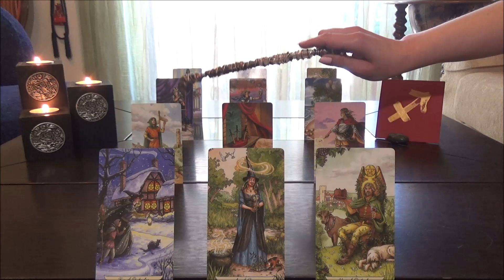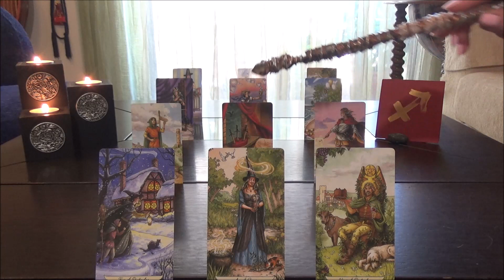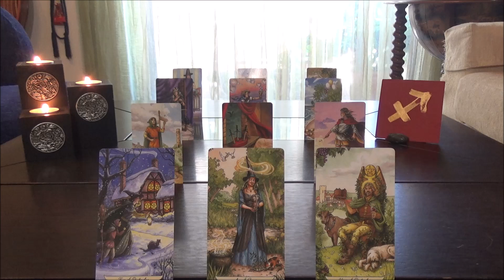ΤΟΞΟΤΗΣ 16-31 Μαΐου 2020 * Αλλιως τα περιμενες... * Bi-Weekly Energy Focus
❤️ Καλως ηλθες στο Bi-Weekly Energy Focus σου!! ❤️

Παρακολουθειτε υπευθυνα!

♥ Παρε μερος στον διαγωνισμο με ΔΩΡΟ Ενα Mini προσωπικο διαβασμα! ♥

♥ Δες τις προσφορες που εχω εξασφαλισει για σενα / Check for new offers
.coming soon.

Ευχαριστω πολυυυυυυ! ❤️❤️❤️

Οι τραπουλες που χρησιμοποιω ειναι:

Mystic Mondays Tarot by Grace Duong
Tarot Apokalypsis by Kim Huggens and Erik C. Dunne
Illuminati Tarot by Kim Huggens and Erik C. Dunne
Healing Light Tarot by Christopher Butler
Goddess Oracle Cards by Doreen Virtue
Gilded Reverie Lenormand by Ciro Marchetti
Tarot de la Nuit by Carole-Anne Eschenazi and Alexandra Bach
The Steampunk Tarot by Barbara Moore
Everyday Witch Tarot by Deborah Blake